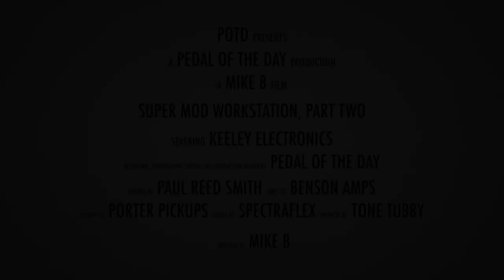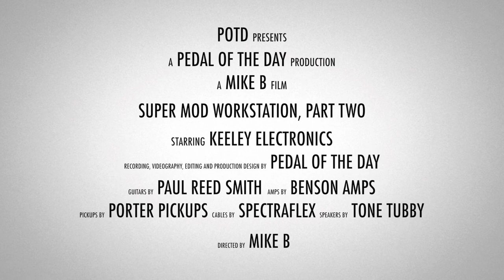Keeley Electronics Super Mod Workstation (Part Two)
This is a demo video of the Super Mod Workstation effects pedal (Part Two) from Keeley Electronics performed and produced by Pedal of the Day. for more effects pedal reviews and demos, and be sure to check out more of the videos here on our YouTube channel before you leave. Cheers!